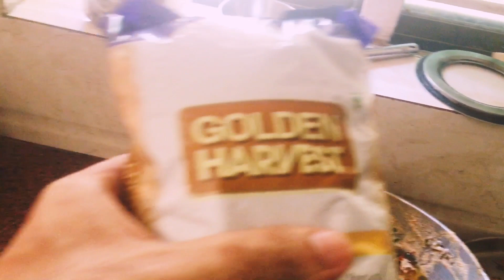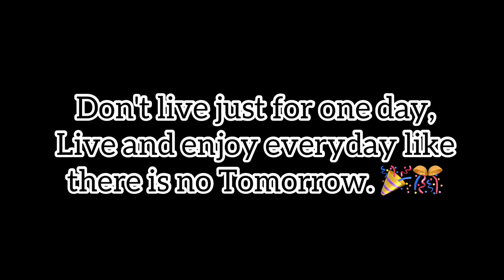Sunday was "FUNDAY"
Hello everyone, today I am showing you all about how I spent my Sunday in cooking food and also with daily chores. This was good in terms of doing what I love i.e. COOKING. Cooking is something which is very nessary for the rejuvenation for anyone. Let's watch this video and turn your Everyday into FUNDAY.

My name is Anshul Bhatia and I am a professional chef. I am trying to show that Chefs are not only bound inside the four walls of kitchen always. We can do much more than that also. Chefs are all-rounder.

Credits:-

Musician: Jeff Kaale

Musician: Jeff Kaale